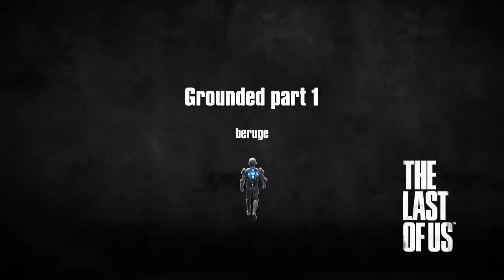The Last Of Us - Grounded part 1